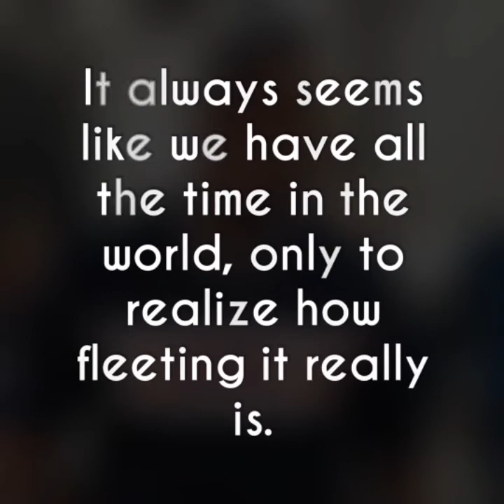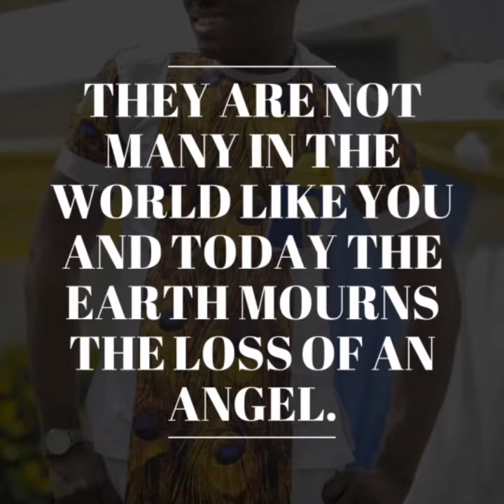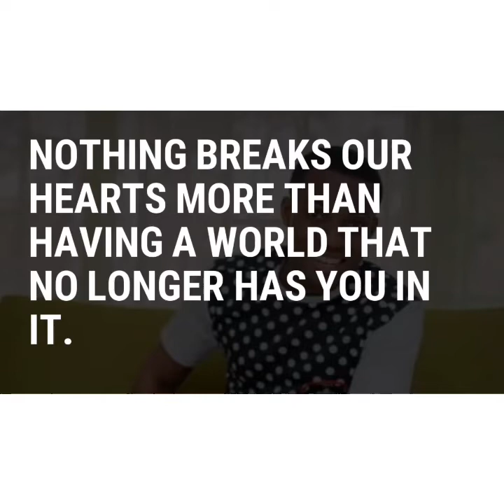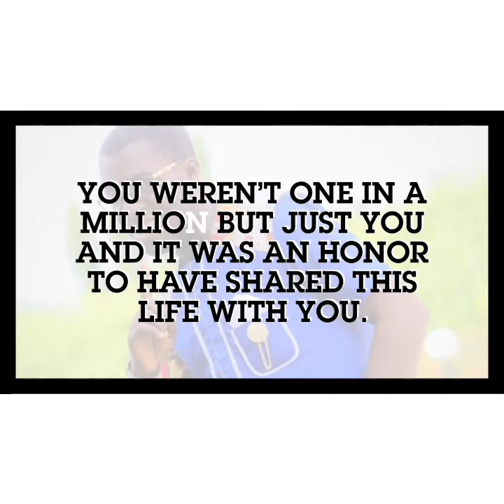Rest well, Nana Adjei Gregory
A farewell message to our brother, Nana Agyei.